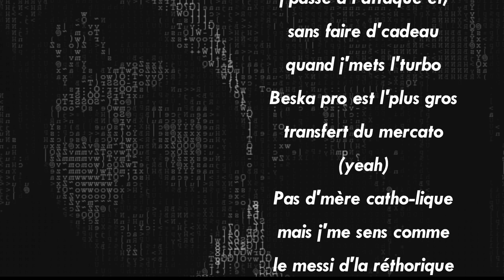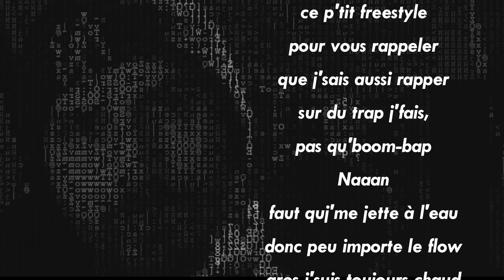Beska - "Homicide Remix" (DuZzProd Version)